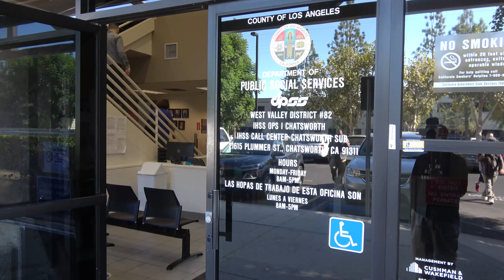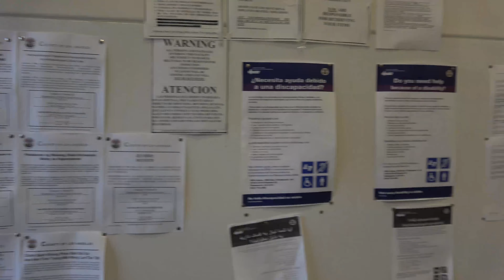1ST AMENDMENT AUDIT: CHATSWORTH DEPT OF PUBLIC SOCIAL SERVICES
1ST AMENDMENT AUDIT: CHATSWORTH DEPT OF PUBLIC  SOCIAL SERVICES